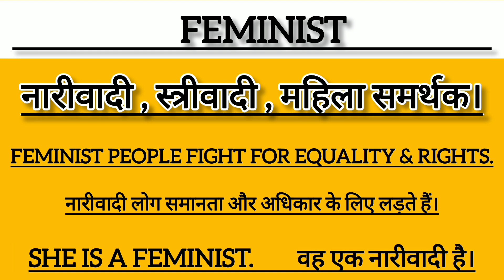" Feminist " Meaning In Hindi || What Is " Feminist " || " Feminist " Ka Matlab Kya Hota Hai.